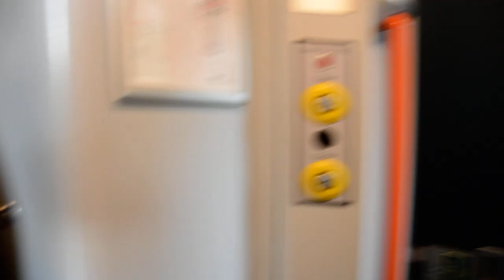Boarding an Avanti West coast 221 super voyager